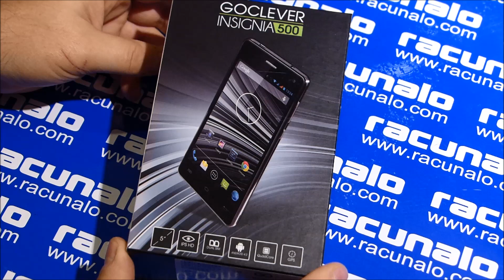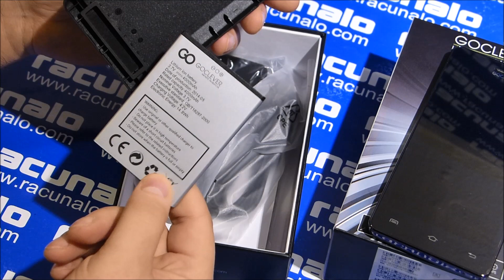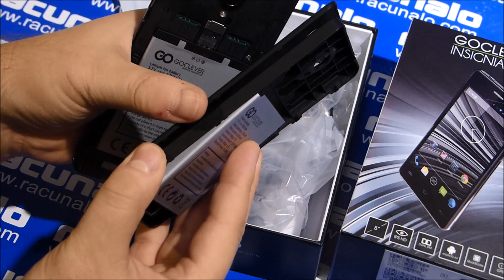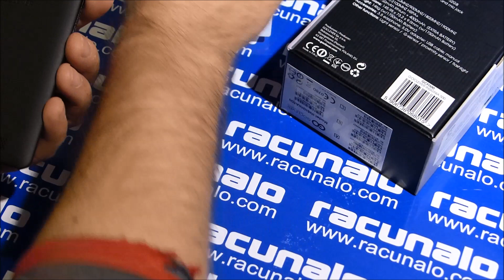GoClever Insignia 500 - video test (24.10.2014)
Testirali smo GoClever Insignia 500 pametni telefon poljske kompanije ali s tvornicom u kineskom Shenzhenu. Što se skriva iza pristojnih komponenti (na papiru) i relativno niske maloprodajne cijene?